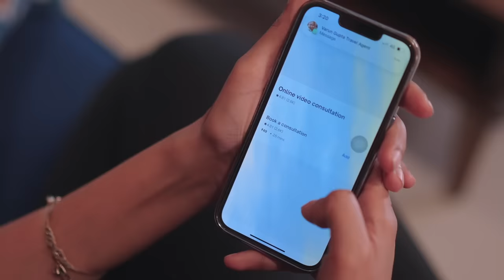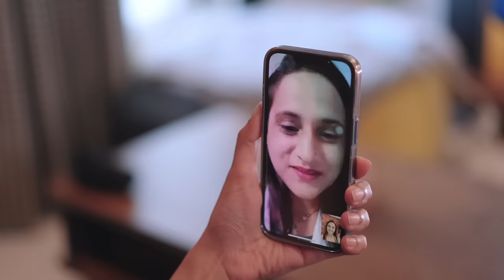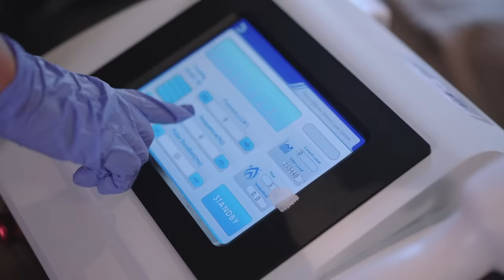Krishna Aur Chirag Ki Shaadi❤️ | Wedding Vlog | Jasly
Ad Book your first doctor consultation from Urban Company through this

Helllooo guyssss.

Join us as we celebrate the love and union of Krishna and Chirag in this heartwarming and unforgettable wedding vlog.

Millte hai bahot jald❤️

Love, JasLy